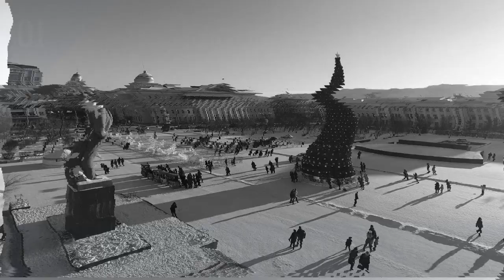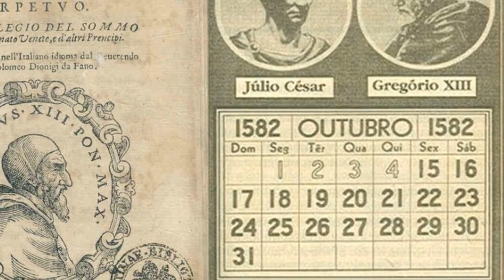5 Perbedaan Natal Katolik dan Ortodoks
Kali ini @suaradarisiberia membahas tentang perbedaan natal dalam gereja Katolik dan Gereja Ortodoks. Mengapa harus membandingkan bagaimana pesta Natal dirayakan dalam kedua gereja ini. Alasan yang utama dan pertama karena Gereja Katolik dan Ortodoks adalah dua gereja yang sangat mirip dan dekat baik dari segi tata perayaan liturgis, sakramen maupun dari sudut pandang teologis. Gereja Katolik merayakan natal pada tanggal 25 Desember sedangkan Ortodoks pada tanggal 7 Januari. Ada 5 perbedaan mencolok bagaimana pesta natal dirayakan dalam Gereja katolik dan Ortodoks.
1. Tanggal perayaan Natal
2. Puasa sebelum natal
3. Tradisi pohon natal
4. Pembuatan kandang natal
5. Tradisi sinterklas

Natal katolik
Natal Ortodoks
Indonesia Russia
Russia Indonesia
5 perbedaan
Katolik dan Ortodoks
Tanggal natal
Perayaan natal
Hari natal
Perbedaan natal
Ortodoks dan katolik
Natal di barat
Puasa natal
Pohon natal
Kandang natal
Atribut natal
Tradisi natal
Sinterklas
hari natal
Natal kristen
Persiapan natal
Natal beda
Gereja Ortodoks
Gereja katolik
Natal
Jelang natal
Natal barat

Natal katolik
Natal Ortodoks
Indonesia Russia
Russia Indonesia
5 perbedaan
Katolik dan Ortodoks
Tanggal natal
Perayaan natal
Hari natal
Perbedaan natal
Ortodoks dan katolik
Natal di barat
Puasa natal
Pohon natal
Kandang natal
Atribut natal
Tradisi natal
Sinterklas
hari natal
Natal kristen
Persiapan natal
Natal beda
Gereja Ortodoks
Gereja katolik
Natal
Jelang natal
Natal barat

Natal katolik
Natal Ortodoks
Indonesia Russia
Russia Indonesia
5 perbedaan
Katolik dan Ortodoks
Tanggal natal
Perayaan natal
Hari natal
Perbedaan natal
Ortodoks dan katolik
Natal di barat
Puasa natal
Pohon natal
Kandang natal
Atribut natal
Tradisi natal
Sinterklas
hari natal
Natal kristen
Persiapan natal
Natal beda
Gereja Ortodoks
Gereja katolik
Natal
Jelang natal
Natal barat